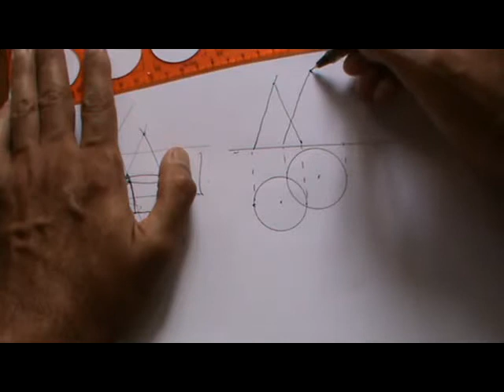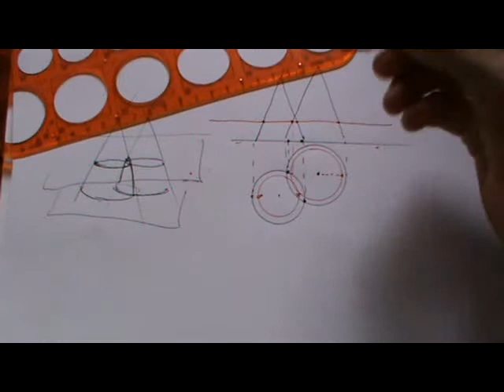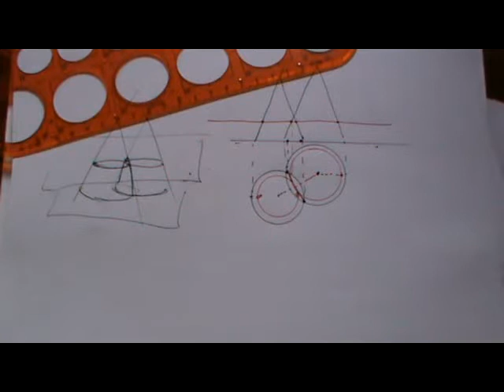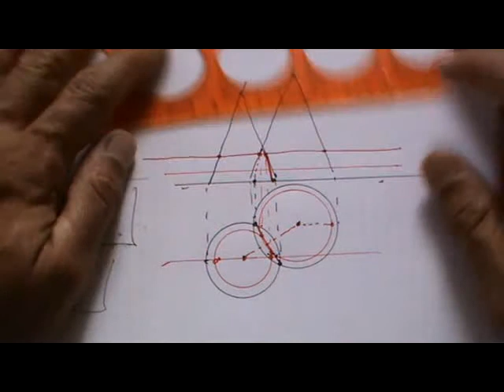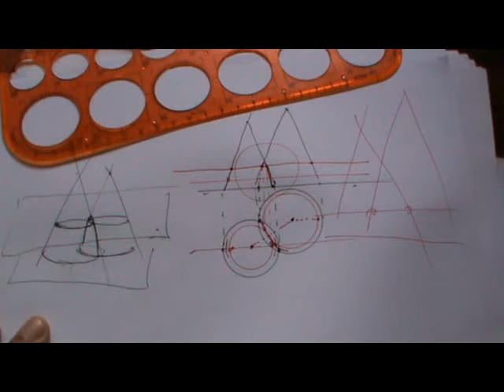Intersección de conos de ejes paralelos